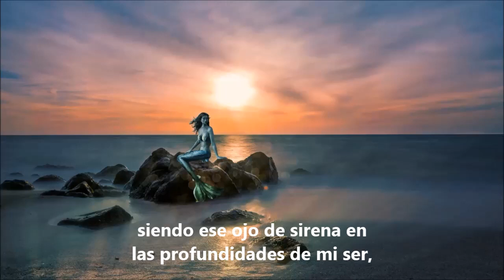Mi intención (Audio poema en catalán con subtítulos en castellano)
Puede adquirir los libros del autor en Amazon, haciéndolo AYUDARÁ a que el sueño neorromántico del poeta se haga realidad.

A continuación una breve explicación del proyecto Catalan Hunter.

¿Qué es Catalan Hunter?

Un proyecto artístico unido a una obra literaria poética que quiere convertirse en un referente en el mundo del arte. Un desafío artístico, social y empresarial.

OBJETIVOS ARTÍSTICOS

UN POEMA DEVIENE: UNA JOYA, UNA ESCULTURA, UN LIENZO… Artistas de todas las disciplinas reinterpretan los poemas en sus artes respectivas.

LA GENERACIÓN NEORROMÁNTICA: poetas de todo el mundo reinterpretados  por el talento de artistas de la comunidad internacional Catalan Hunter.

MUSEO POÉTICO-ARTÍSTICO NEORROMÁNTICO: la obra realizada por los artistas de  Catalan  Hunter de aquellos poetas más reinterpretados estará expuesta.